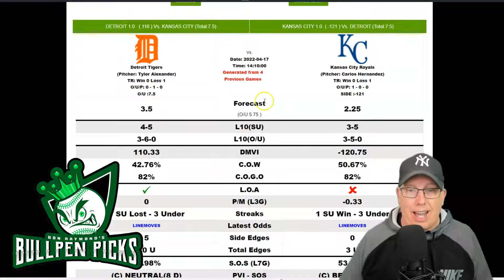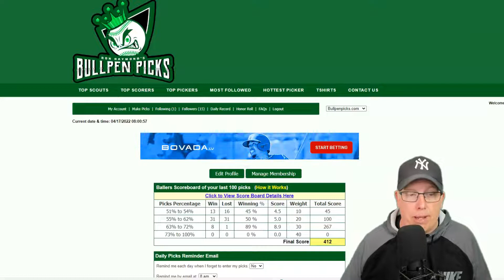Detroit Tigers vs Kansas City Royals Prediction 4/17/22 - Free MLB Picks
Sports Handicapper Ron Raymond of the Raymond Report has released his MLB Baseball preview and prediction on today’s MLB Baseball game between the Detroit Tigers vs. Kansas City Royals for Sunday, April 17, 2022.